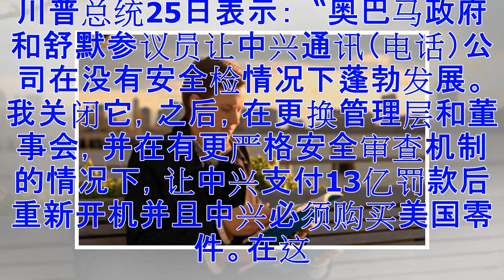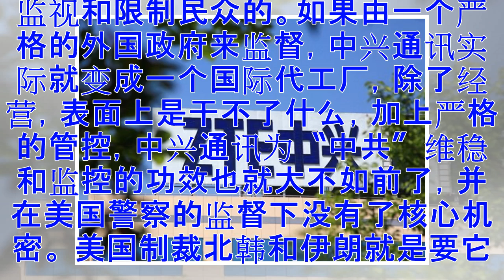♡吴侃：从中兴事件看共产暴政的另一种结局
川普总统25日表示：〝奥巴马政府和舒默参议员让中兴通讯（电话）公司在没有安全检情况下蓬勃发展。我关闭它，之后，在更换管理层和董事会，并在有更严格安全审查机制的情况下，让中兴支付13亿罚款后重新开机并且中兴必须购买美国零件。在这件事上民主党无作为。〞（原文：Senat or Schumer and Obama Administration let phone company ZTE flourish with no security checks. I closed it down then let it reopen with high level security guarantees, change of management and board, must purchase U.S. parts and pay a$1.3 Billion fine. Dems do nothing….） 不过国会可能会强烈反对这一提议，中兴最后的命运看来是掌握在美国国会手上，而不是中国政府和〝中国人民〞手上。网上很多人议论这个事态的发展，很多反对〝中共〞的人士认为川普不应该放生中兴通讯，如果为了...